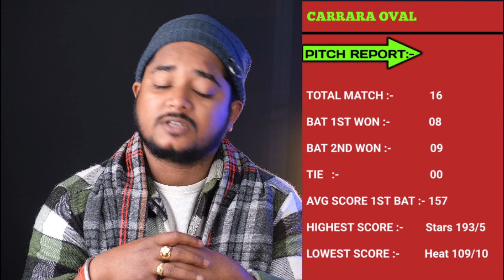BRH vs SYS BBL 2023-24 Qualifier 1 Match Prediction| Brisbane Heat vs Sydney Sixers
1. BRH vs SYS Match Prediction
2. Brisbane Heat vs Sydney Sixers
3. SYS vs BRH main se kon jitega
4. aaj ka match kaun jitega
5. aaj ka bbl match
6. Brisbane Heat vs Sydney Sixers match prediction
7. Sydney Sixers vs Brisbane Heat match prediction
8. BRH vs SYS Kaun Jitega
9. SYS vs BRH kaun Jitega
10. BRH SYS aaj ka match
11. SYS BRH aaj ka match
12. Match prediction today
13. Today bbl match prediction
14. Heat vs Sixers mein kaun jitega
15. Sixers vs Heat main kaun jitega
16. SYS vs BRH me kon jitega
17. Sydney Sixers vs Brisbane Heat
18. Brisbane Heat vs Sydney Sixers
19. Today Match Prediction
20. 1st January ka Match
21. BBL 1st January
22. BBL 2023-24st Match
23. BRH vs SYS Highlights
24. SYS vs BRH Highlights
25. BBL Qualifier 1 Match Highlights
26. Brisbane Heat vs Sydney Sixers highlights
27. Sydney Sixers vs Brisbane Heat Highlights
28. BRH vs SYS Qualifier 1 Match Preview
29. SYS vs BRH Match Preview
30. Brisbane Heat vs Sydney Sixers Match Preview
31. Sydney Sixers vs Brisbane Heat Match Preview
32. BRH vs SYS Qualifier 1 Match Playing 11
33. SYS vs BRH Qualifier 1 Match Playing 11
34. Brisbane Heat vs Sydney Sixers Playing 11
35. Sydney Sixers vs Brisbane Heat Playing 11

BRH vs SYS bbl match kaun jeetega
bbl SYS vs BRH match prediction
SYS vs BRH match prediction
bbl Qualifier 1 match prediction
BRH vs SYS match highlights
BRH vs SYS playing 11

BBL2022-23BRHVSSYSMATCHNO.22
BBLQualifier 1MatchHighlights
BRHvsSYSQualifier 1matchhighlights

Expert Sandeep